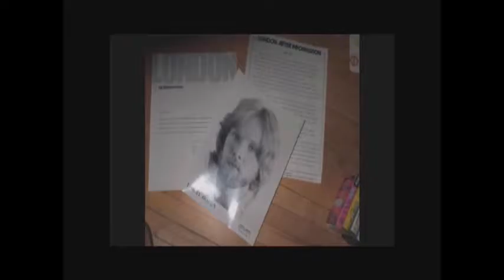Michael G Strickland & Tommy Hoehn - ORIGINAL - Mother Of One (Pi©) - 2008 🎸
Michael G Strickland & Tommy Hoehn - Mother Of One (Pi©) - 2008 🎸

* The Performers

Michael G Strickland - 6 & 12 String Electric Guitar/6 & 12 Acoustic Guitar/Bass/Vocals
Tommy Hoehn - Keyboards/Electric Guitar/Vocals
Robert Speer - Lead Guitar
John "Boz" Boswell - Drums
Chris Swensen - Background Vocals (Studio owner/engineer)

* The Song

Mother Of One © - Tommy sings

Tommy was a dear friend, songwriting partner, roommate, cosmic twin, etc.  His final project was to be called Pi and contained 13 songs of which 6 were co-written with me.. Mother Of One being among them. Tommy passed away before the CD ever had a real chance of getting started. This tune is about as close to a finished song as one could get.. mistakes and all.

Some pics in this video are from the web.. most are out of a personal collection.  Persons of note featured among the pics are: MGS, Phil McCormack (of Molly Hatchet - R.I.P.), Wally Ford & Mike Spacek (R.I.P.).

Recorded at: Memphis Independent Recording Studio - Memphis, TN - 2008